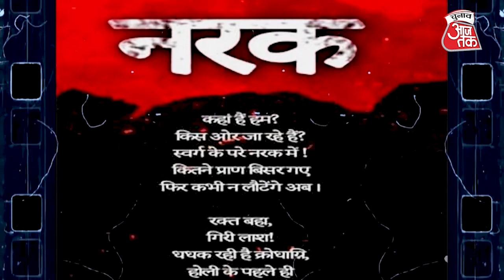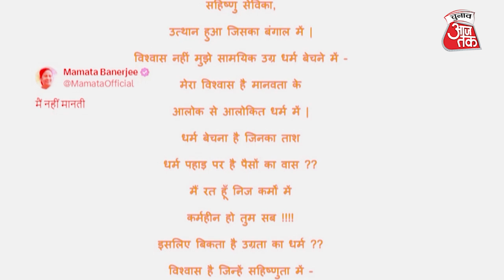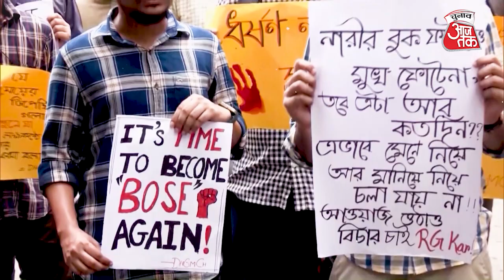Bengal News:राजनीति के अलावा कई खास खूबियों के लिए भी जानी जाती हैं Mamata Banerjee, जानिए खास बातें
कोलकाता में महिला डॉक्टर के साथ रेप और हत्या के बाद आक्रोश बढ़ता जा रहा है। साथ ही इस मामले में पश्चिम बंगाल की सत्ताधारी टीएमसी की मुखिया ममता बनर्जी के लिए चुनौती बढ़ती जा रही है। ममता को एक साथ कई मोर्चें पर विरोध का सामना करना पड़ रहा है। टीएमसी के भीतर ही घटना को लेकर अलग-अलग सुर देखने को मिल रहे हैं। राजनीति की मंझी खिलाड़ी इस चुनौती से कैसे निपटेंगी यह तो समय ही बताएगा। राजनीति के अलावा ममता बनर्जी कई खास अंदाज के लिए भी जानीं जाती हैं।